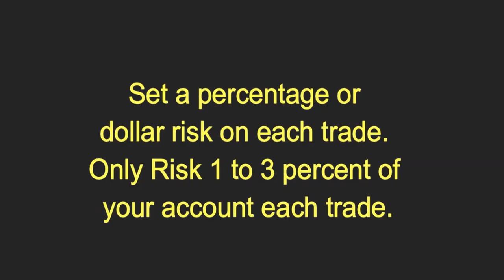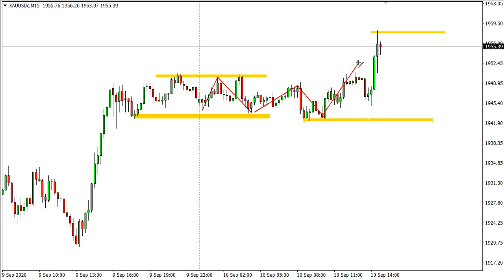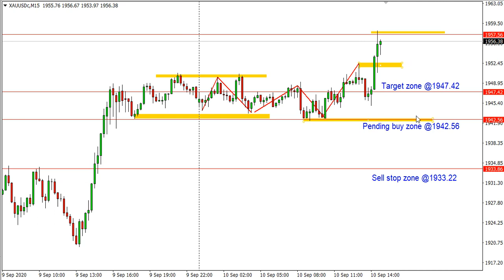XAU/USD Pending Buy Daily Forecast Analysis on 10 September 2020 by Trading Gold Today Review